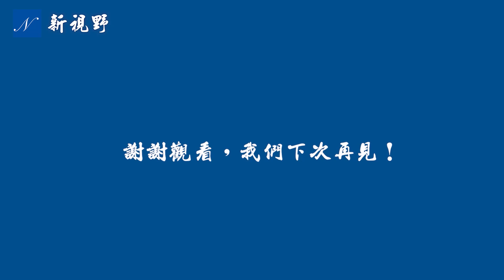亨特案被擱置的內部交易曝光。川普強力回應聽證會，並支持州參議員提議的一個大膽舉動。白宮對社交媒體管制升級？| 新視野 第272期 20210717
亨特案被司法部擱置調查內幕曝光。川普強力回應亞利桑那聽證會，並支持州參議員羅傑斯的大膽提議。白宮對社交媒體管制升級？